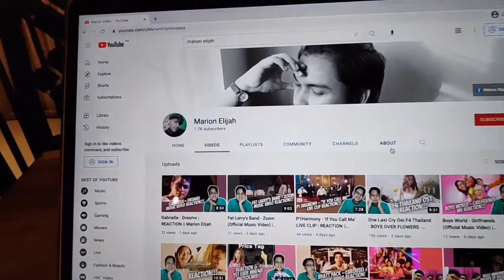MERRIL BAINBRIDGE | Mouth | Official Music Video | 1994 | REACTION || Marion Elijah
YTC: Marion Elijah

Stay safe and God bless, mga ka chiki! See you on my next vlog! Ta-ta!!
FAIR USE ~ Copyright Disclaimer Under Section Under Section 107 of the Copyright Act 1976, allowance is made for "fair use" for purpose such as criticism, comment, news reporting, teaching, scholarship, and research.